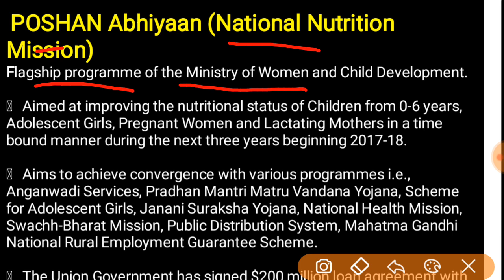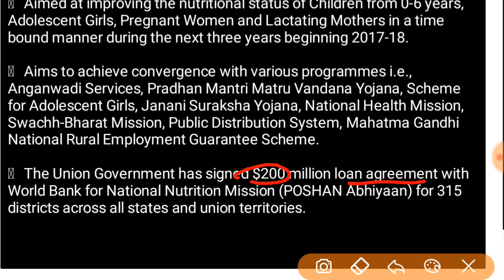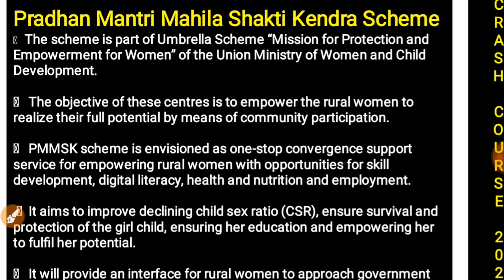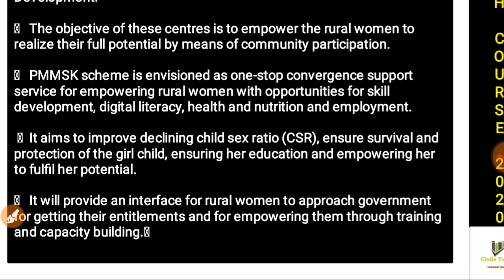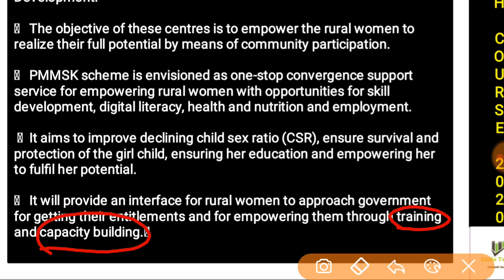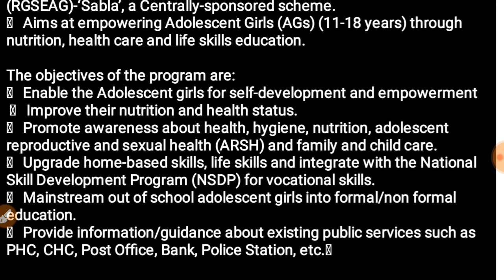Government Schemes - Ministry of Women(In Hindi) | Part 1 | Civils Taiyari